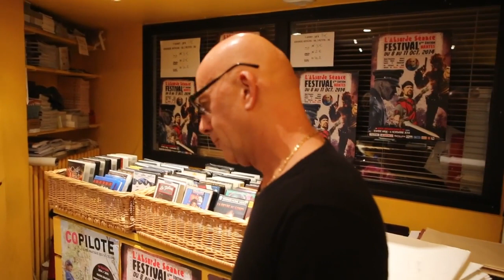- Sosie de Bruce Willis _